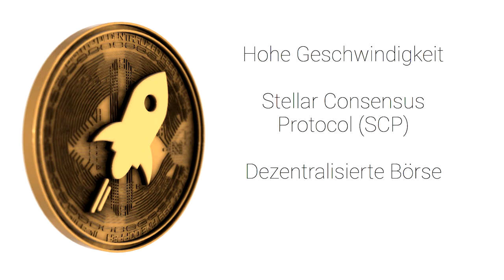Was ist Stellar? (XLM) ⏳ In 60 Sekunden - Vlogchain - Video. Blockchain. News.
Was ist Stellar Lumens? (XLM) ⏳ In 60 Sekunden

Bitcoin: 1AYn9igqr5pfqce4Qde7phJfUdwV8qe9VY
Ether: 0x4c20b7561f2E706232d16cb5a231a9d73c18f905
Litecoin: LgpR1SznHZGyZyHqQoFzudnSZK3VvniWMH
Dash: Xt7emqXcDxVhFS2ry2VqRjUYdsJqSGUqFZ

📖 Buchempfehlungen
Bitcoin, Blockchain und Kryptoassets: Eine umfassende Einführung
Ethereum: Blockchains, Digital Assets, Smart Contracts, DAOs
Future Crimes

Mein Equipment

🎥 Meine Hauptkamera

🎤 Mein Mikrofon

🎚 Mein Audiointerface

🎧 Meine Kopfhörer

💡 Mein Kameralicht

🖊 Mein Zeichentablett

Mehr Crypto:

🔑 Hardware Wallet
Ledger Nano S (Bitcoin+Ethereum Hardware Wallet)